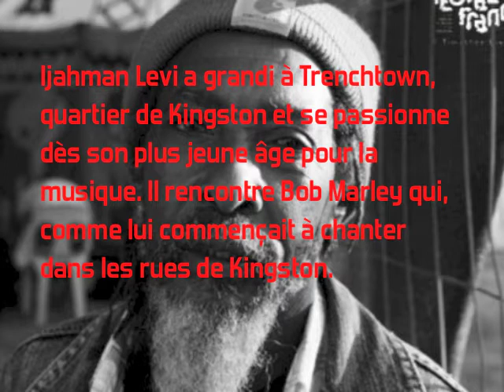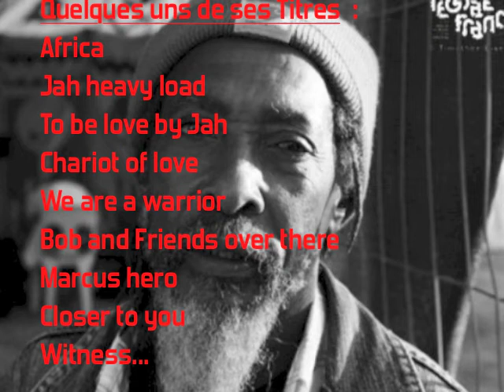(BIO) IJAHMAN LEVI - NO SYNDICATE